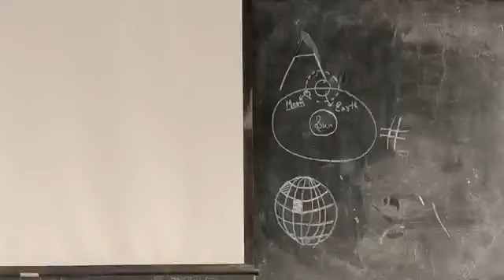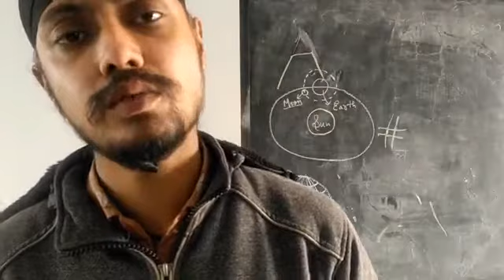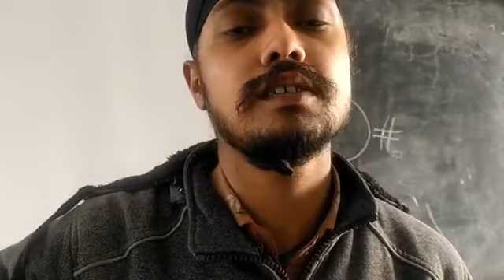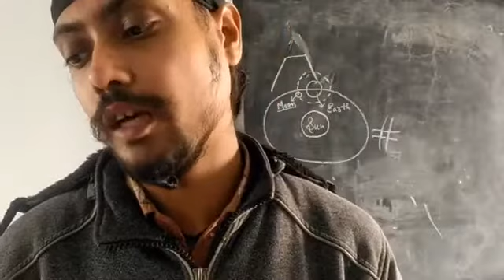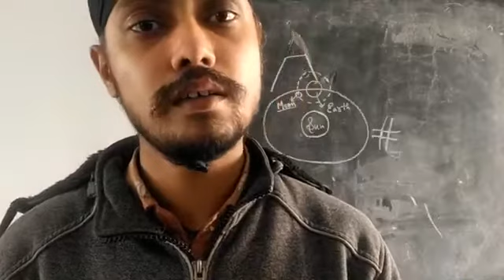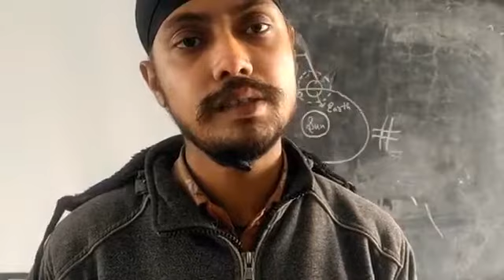Class X Chapter IX Last Part History.mp4